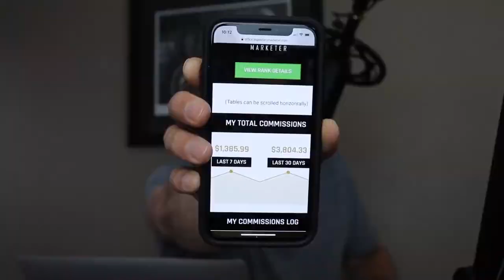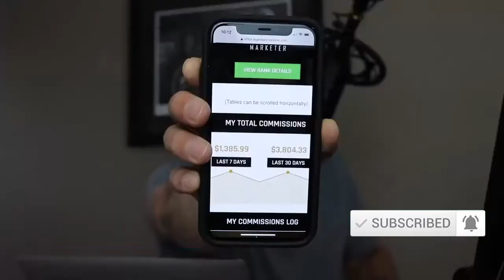How To Make $100 A Day Online With High Ticket Affiliate Marketing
The key to making $100 per day online is to think long term.  Instead of focusing on methods that make you $100 each day, focus on methods that can make you $3000 a month.  Because high ticket affiliate commissions are just as easy to get in many cases.  And you need a lot less to hit your passive income goals.

➡️ FREE Ebook - Master Affiliate Marketing in 5 Easy Steps

➡️ FREE Affiliate Marketing Resources Ebook (All The Resources I Use Daily)

➡️ FREE Affiliate Marketing Calculators (Make sure you remain profitable)

Messenger ▶️ m.me/socialinfohub